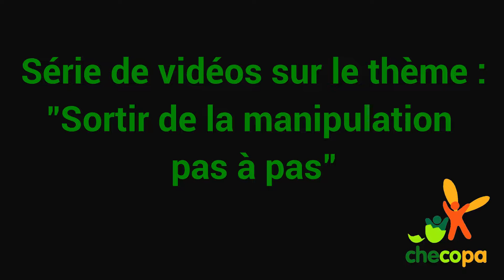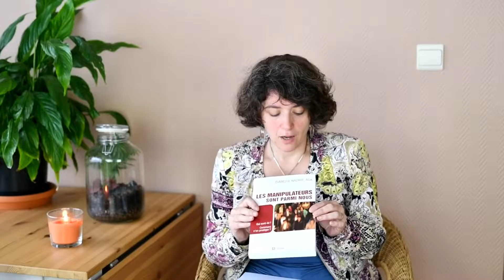Qu'est ce que la manipulation ? 2ème vidéo d'une série de vidéos sur la manipulation mentale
Deuxième vidéo sur la manipulation mentale proposée par CheCoPa.
Cette vidéo fait partie d'une série de vidéo sur le thème : Comment sortir de l'emprise pas à pas.